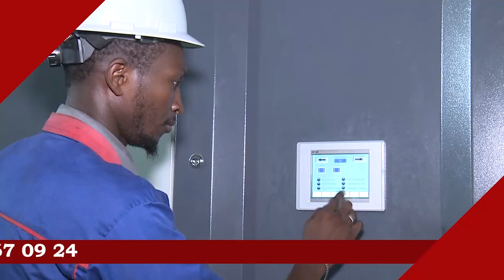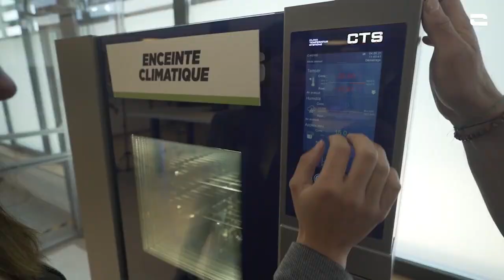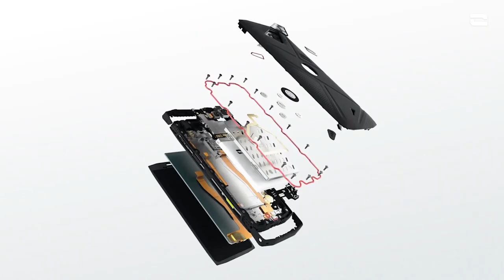DÉPART DÉM MAYUMBA CARAVANE JAAR JAARI SERIGNE TOUBA AU GABON 2022 P3